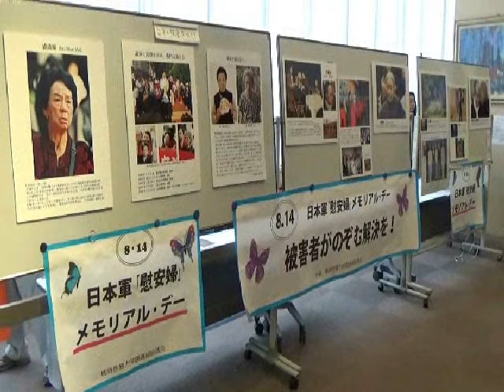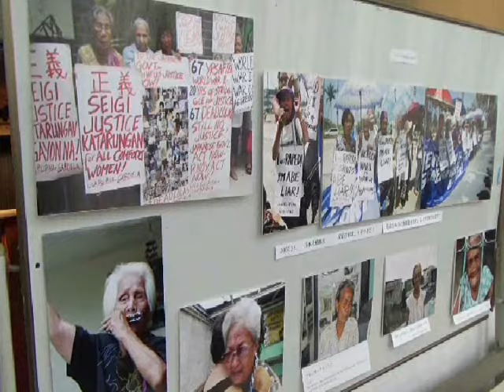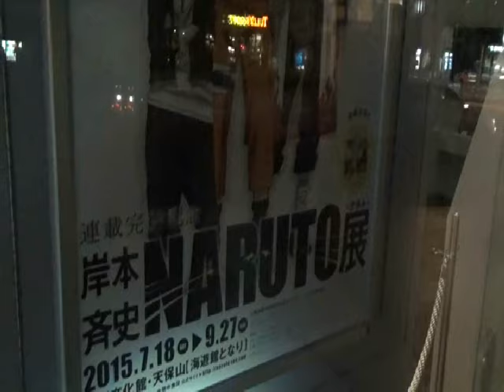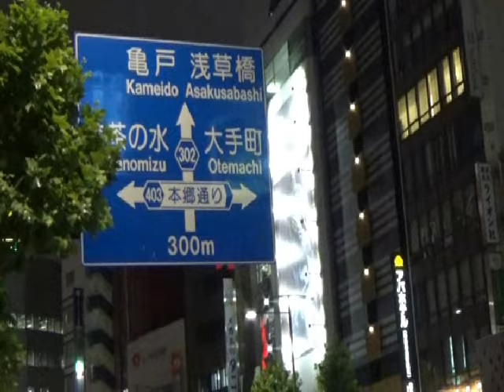20150814 UPLAN【デモ】日本軍「慰安婦」メモリアルデーキャンドルデモ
【戦時性暴力問題連絡協議会】